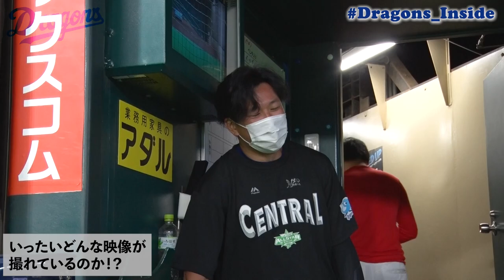【ドラゴンズ公式】 ユーダイカメラ 発動！オールスターゲーム舞台裏◆第１戦part２◆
2022年7月26日に行われた「 マイナビオールスターゲーム2022 第１戦」今回はその夢の祭典の舞台裏をお届け！

今回は 大野雄大 投手にカメラを預けました。
いったいどんな映像が撮れているのか！？